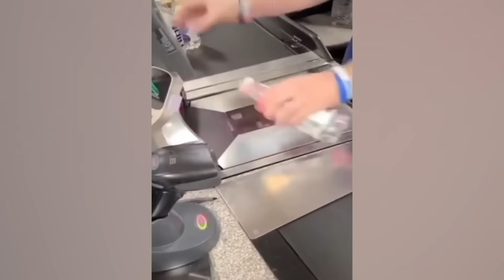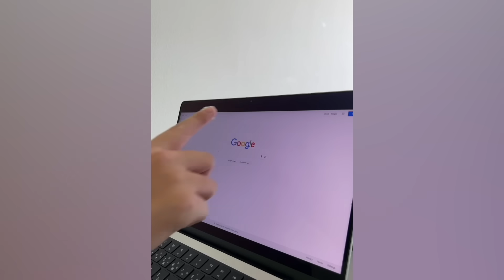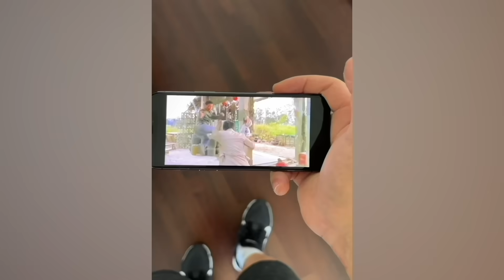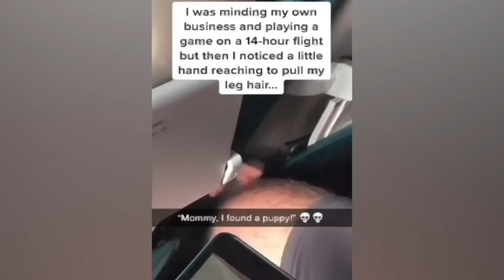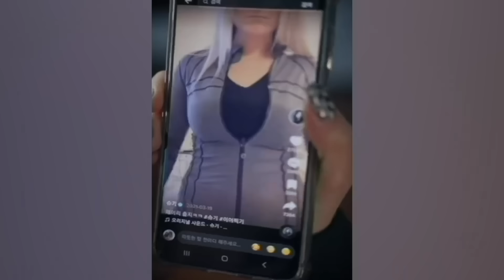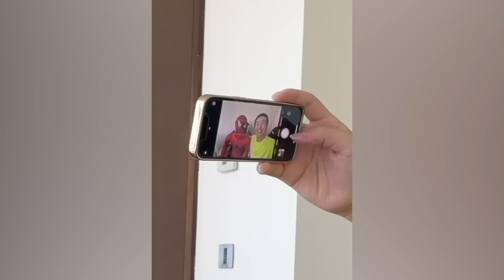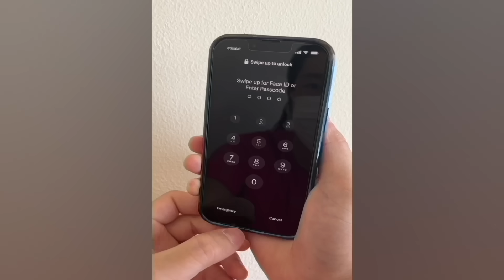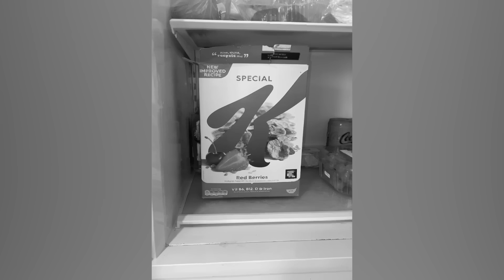CRAZIEST Sagawa1gou Funny TikTok Compilation | Try Not To Laugh Watching Cactus Dance Challenge 2024